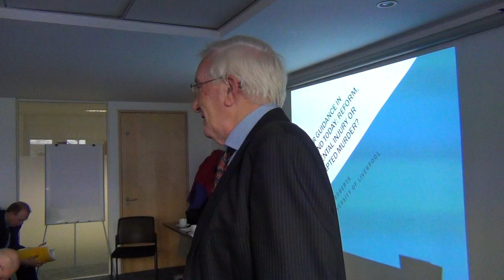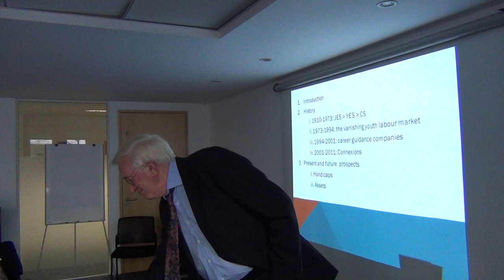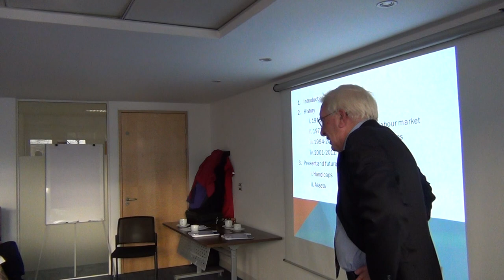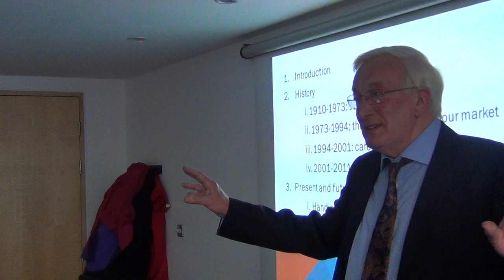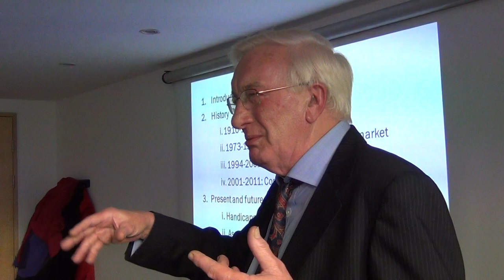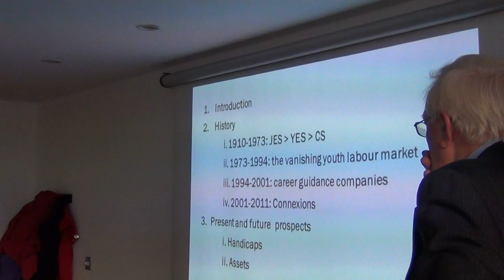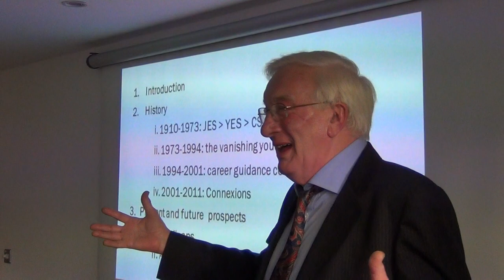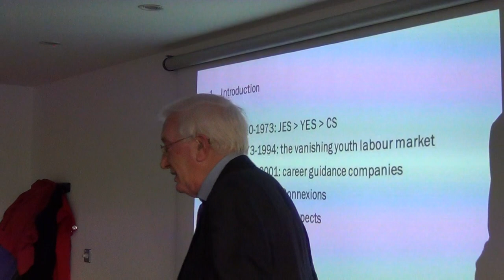Prof Ken Roberts: ESRC seminar on careers (Part 1)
Over the past 22 months, the Institute for Employment Research at the University of Warwick has been leading on six ESRC seminars examining the turbulent policy context in which careers in the UK is being delivered and the implications for the practice and professionalism of careers services. These have now been delivered, leaving a final seminar, which is scheduled for 30th October in London. The focus of the final seminar will be 'looking back and looking forward' at careers guidance in the UK context.